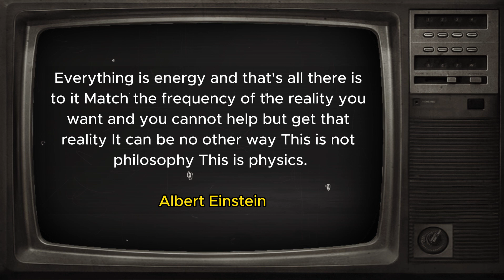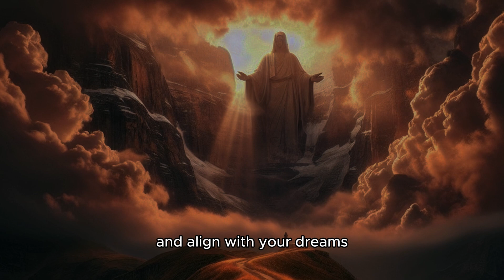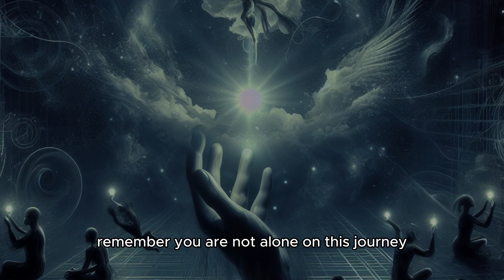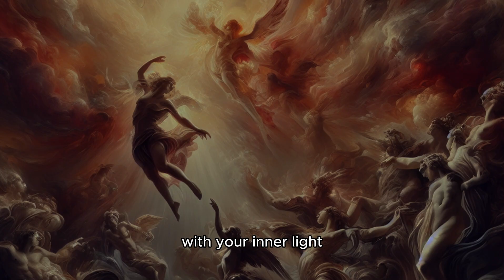Empower Your Energy Through the Power of Visualization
Embark on a transformative journey as we explore the profound impact of your energy and thoughts on the world around you. Discover that you are more than a physical being; you are a vibrant field of energy dynamically interacting with the universe. This video guides you through understanding your true energetic nature, opening the door to mastering the art of living.
At this moment, the universe has brought you to this message, a synchronistic event designed to illuminate your path. Delve deeper into your energetic self, understanding that everything you do, from breathing to feeling, involves energy.
Learn about life's energetic challenges and how to exist harmoniously in a world where energy is a fundamental currency. Your actions, words, emotions, and thoughts are all forms of energy, each with unique vibrational qualities.
Discover the power of energetic vibrations. Your thoughts and emotions emit vibrations that shape your experiences. By understanding and controlling these vibrations, you influence the world around you. Imagine being an energetic broadcaster, sending out signals that attract or repel experiences based on their vibrational match with your energy.
Understand the magnetism of your energetic emissions. Your emotions, whether joy, anger, or others, act like magnets, attracting similar experiences. By recognizing this, you can consciously alter your vibrations to change your life's trajectory.
The first step in transforming your life is acknowledging the power of your vibrational energy. To attract different experiences, align your thoughts, emotions, and overall energy with your desires. Realize the immense power within you to fundamentally alter your reality and achieve your dreams.
Your thoughts are not mere mental activities; they are energetic and vibrational forces. Like magnets, they attract experiences that resonate with their energy, empowering you to guide your life's direction. Understand that your thoughts lay the foundation of your reality, evolving into words, actions, habits, character, and ultimately, your destiny.
Be mindful of where you focus your energy, as it flows in that direction. Adopting an attitude of gratitude and positivity can dramatically alter the energy you emit, attracting more goodness into your life. Engage in activities that bring joy and fulfillment, enhancing your vibrational energy and positively impacting others.
Embrace your unique energy signature, an integral part of a cosmic dance where personal desires meet universal flow. Become an active architect of your life, crafting your destiny with your intentions and beliefs. Trust in the interconnectedness of all things and choose paths that benefit both you and the world.
Embrace the freedom that comes with understanding your energetic power, transforming challenges into growth opportunities. Trust in the universe's guidance and your abilities to bring wisdom and tranquility to your life.
As you embark on this journey, see your energy as a powerful force to be harnessed. With intention and guidance, direct this energy towards achieving your goals and unlocking your full potential. Share this message and reflect on the power of your thoughts and energy in crafting a fulfilling life.
Understand that your energy is like a mighty river, full of potential. With intention and guidance, you can steer this energy towards your aspirations, embarking on a journey of self-discovery and conscious creation. Remember, you are not just a part of the universe; you embody it. Trust in the energy around you, and watch as your life transforms. Embrace the power of your energetic being.

Tags (Ignore):

energyhealing mindfulness spiritualawakening positivevibes lawofattraction manifestation innerpeace selfgrowth mindbodyspirit universe meditation gratitude consciousness awakening healingenergy vibrationalenergy positiveenergy thoughtpower energymastery highvibrations mindsetshift souljourney energywork spiritualjourney lifechanging intentionsetting personaltransformation manifestyourdreams positivemindset thoughtleadership energeticbalance soulpurpose mindfulmoments spiritualgrowth innerguidance higherconsciousness cosmicenergy universalenergy energyflow manifestingdreams lifeenergy vibrationraising energetichealing spiritualpath mindfulpractice energyshift personalpower innerstrength spiritualalignment soulfulenergy consciousliving manifestationmagic intuition energyawareness positiveintentions awakenyoursoul energeticfrequency mindfulnessmatters spiritualwellness transformationjourney higherawareness spiritualconnection energyalchemy manifestingmiracles mindfulawareness soulawakening energyfields cosmicconsciousness manifestingabundance energizeyourlife mindbodysoulconnection spiritualevolution vibrationalshift consciouscreation energyinmotion empoweryourself manifestingpower spiritualinspiration energyharmony